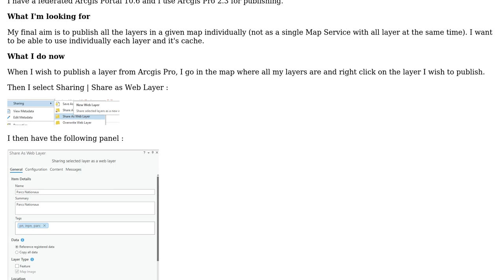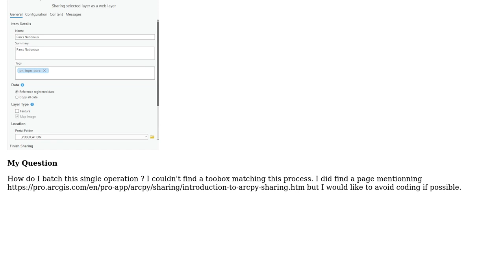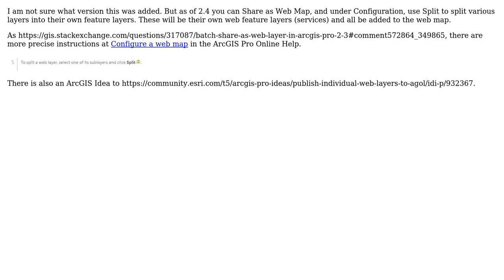GIS: Batch Share as Web Layer in Arcgis Pro 2.3 (2 Solutions!!)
GIS: Batch Share as Web Layer in Arcgis Pro 2.3

With thanks & praise to God, and with thanks to the many people who have made this project possible! | Content (except music & images) licensed under CC BY-SA | Music | Images & others | With thanks to user PolyGeo user KHibma user gisnside user coop and the Stack Exchange Network Trademarks are property of their respective owners. You are responsible for your own actions.